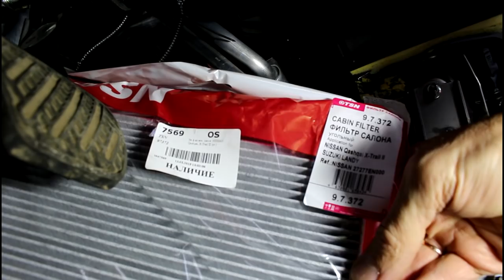Замена масла и фильтров в двигателе Ниссан Кашкай 2008 Nissan QASHQAI 2,0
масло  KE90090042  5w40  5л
фильтр масленый  VIC  C-224
фильтр воздушный  Goodwill  AG-563/2
фильтр салонный  TSN  9.7.372